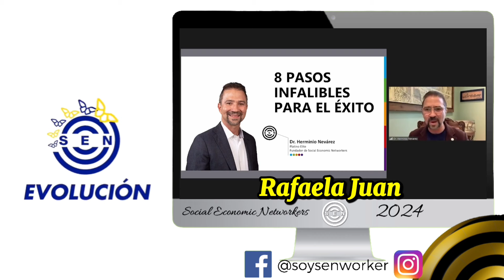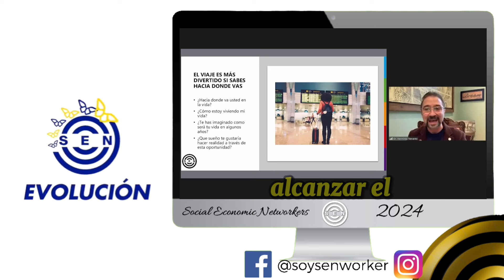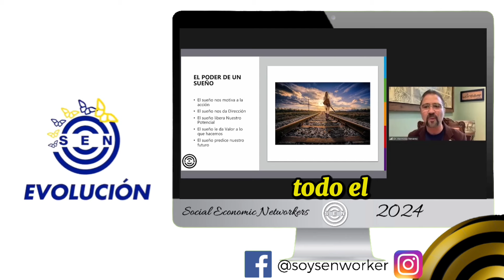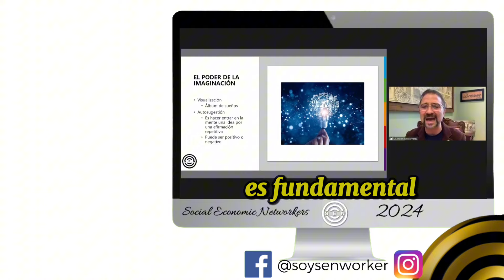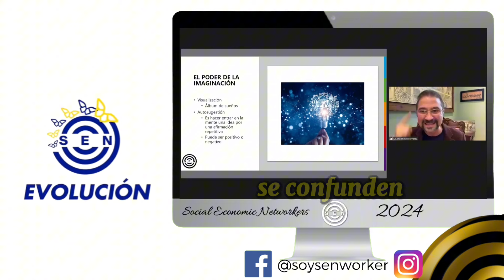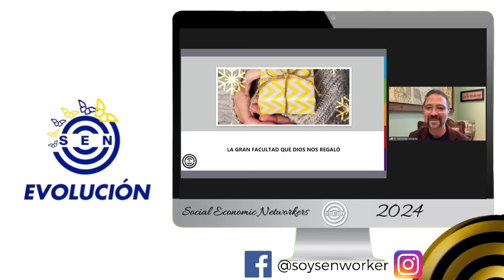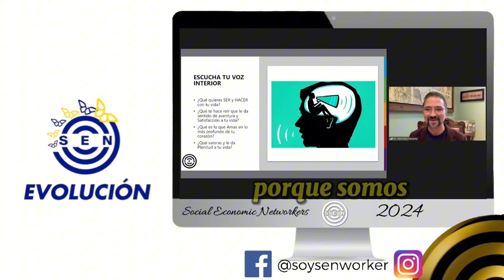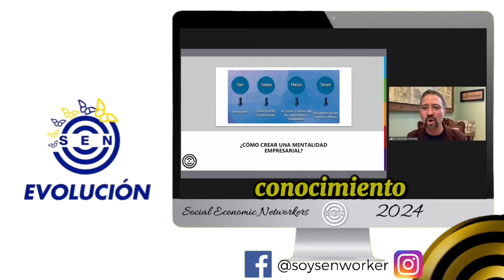¿DE QUE TAMAÑO SON TUS SUEÑOS? / Dr. Herminio Nevárez "La Magia De Soñar En Grande"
En ese centro comercial eh Oye Cuéntame cuál es tu propósito en la vida te van a contar tal vez eh la casa te van a contar del auto te van a contar de que ganar más dinero pero nunca te van a decir Estos principios nunca te van a decir que su realmente su fundamento es lograr alcanzar sentir una plenitud y felicidad y sentirse satisfecho que su vida contó todo el mundo quiere ser alguien pero no cualquier persona queremos que nuestras vidas cuenten queremos que nuestras vidas tengan sentido de significado y que el día que salgamos de este planeta tierra hayamos hecho algo que realmente tenga valor

Entonces cuando uno puede sentir que va en ese camino Tú sabes lo que siente uno más que tener dinero y cosas uno siente plenitud y la plenitud es algo que se va llenando con el día a día con la felicidad de tú ser lo que quieres ser de evolucionar hasta donde puedes evolucionar porque estás siendo responsable con los dones que Dios te te dio con tus talentos y utilizándolos al máximo grado posible el sueño le da valor a lo que hacemos el sueño determina tu futuro Así que líder todas las cosas todas las cosas son creadas dos veces primero a nivel mental y luego lo materializa Sí porque dice Albert Einstein uno de los genios de genios y Albert Einstein podía hablar de conocimiento porque ese hombre estaba adelantado 100 años a a su tiempo ahora es que están entendiendo los teorías de él y y todo lo que él decía en aquel tiempo ahora que se está interpretando él tenía mucho conocimiento pero ese hombre de mucho conocimiento entendió algo muy importante que había algo que era más valioso que el conocimiento que era la imaginación y la imaginación está en tu mente y entonces esa imaginación que tú tienes en tu mente de esos sueños que tú quieres lograr de esa de ese cuadro mental que ya tú has formado Hacia dónde tú vas tú lo puedes materializar físicamente y con qué lo materializa con tus acciones y con una oportunidad y precisamente eso es lo que tienes en tus manos en este momento tienes una oportunidad tienes una oportunidad para cambiar tu vida porque si la vida de Rafaela cambió si la vida de Juan cambió si la vida de este servidor cambió y la de miles de personas alrededor de alrededor del mundo la tuya puede cambiar también pero tienes que usar el poder de tu imaginación poder visualizar eso que tú quieres y poderlo clarificar decía Napoleón Hill en su libro piensa y hágase rico que una de las reglas del éxito después de haber estudiado por más de 20 años de su vida a los hombres más exitosos de aquel tiempo después de haber estudiado esos hombres él llegó a unas conclusiones y una de esas conclusiones es tener sueños claros y definidos y esto que estamos hablando el día de hoy no es cualquier cosa es algo determinante y esos sueños no pueden ser solamente claros y definidos sino expresados en un ardiente deseo de que se cumplan cuán ardiente es tu deseo cuán ardiente en este momento es tu deseo de tú hacer tus sueños una realidad de tú alcanzarlos de tú vivir ese experiencia de decir Oye me siento bien me siento feliz me siento contento me siento en paz conmigo mismo porque fui responsable con la vida Sí porque eso es lo que tenemos lo que tenemos nosotros en nuestra vida no es otra cosa el día a día este momento este instante el ahora porque mañana yo no sé mañana puede llegar algún día a lo mejor no es un futuro prometedor es importante imaginarlo Sí porque vamos en camino hacia allá el pasado ya pasó eso es un cheque cancelado ya eso no podemos hacer nada con él solamente aprender y tener experiencia la única moneda negociable que nosotros tenemos líder que me escuchas es el día de hoy es el auténtico deseo Ardiente de que el día de hoy tú puedas ser mejor que ayer y que mañana sea mejor que hoy cuando tú haces eso evolucionas Y si estás con una oportunidad Y estás buscando y estás aquí por que tienes la intención de progresar tienes la intención de crecer tienes la intención de aprender los principios de éxito vas en buen camino porque es parte de lo que hacemos pero tienes como dio como dijo harbert Einstein Tienes que usar el poder de la imaginación el poder de la visualización el poder de la imaginación y la visualización es fundamental algo que yo recuerdo en aquel tiempo del comienzo con los que estábamos comenzando siempre era repetitivo y continuo era ya para mí algo un hábito repetirle a cada uno de los líderes que estaban comenzando las cosas que íbamos a lograr en el futuro con este proyecto con esta oportunidad